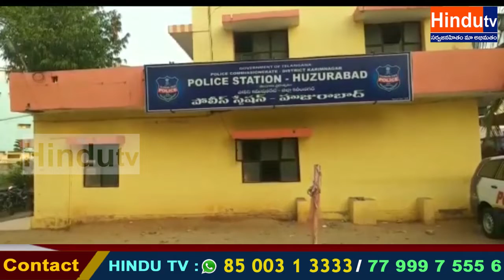కరీంనగర్ జిల్లా హుజురాబాద్ మండలం శాలపల్లి ఇంద్రానగర్ చెందిన రవీ సోమవారం ఉదయం ద్విచక్రవాహనంపై హుజరా